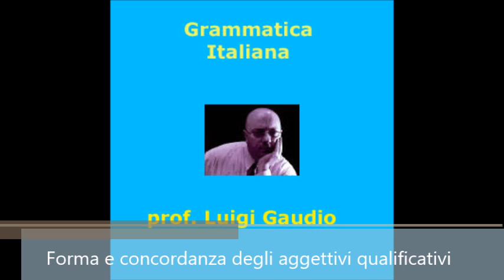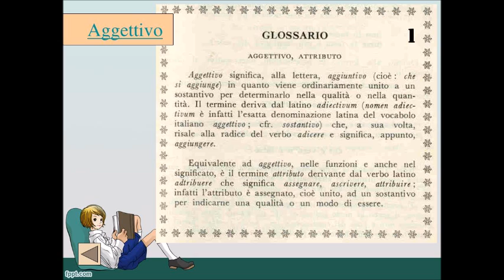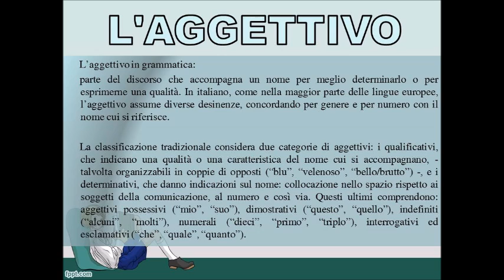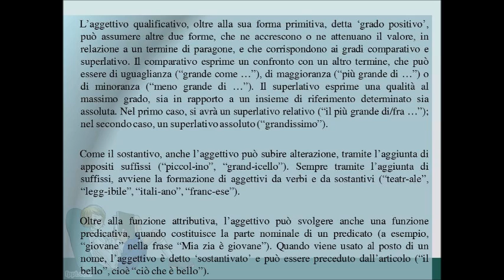Forma e concordanza degli aggettivi qualificativi